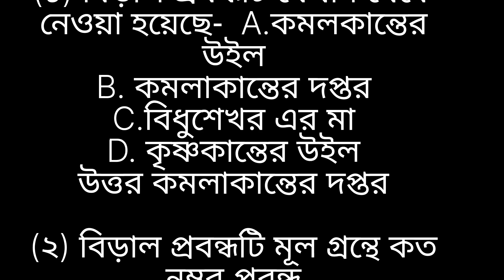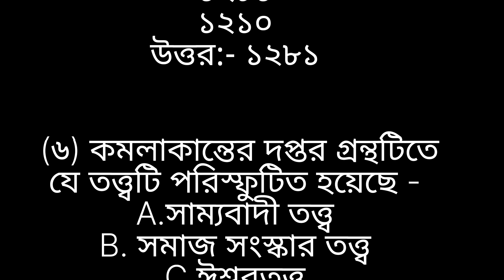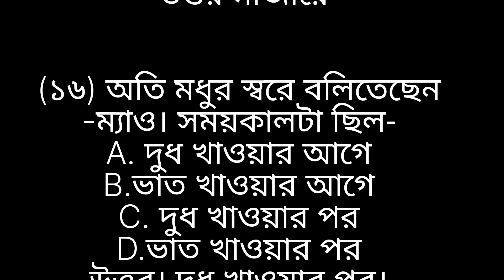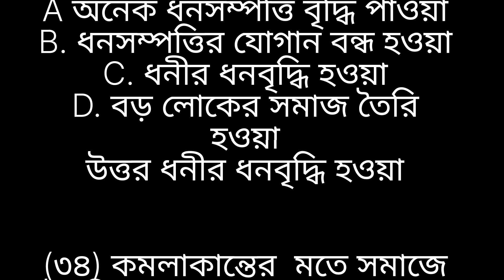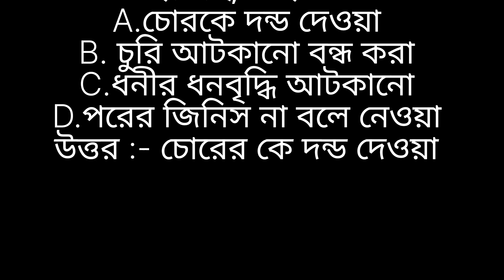একাদশ শ্রেণীর বাংলা বিড়াল গল্পের MCQ প্রশ্ন প্রথম সেমিস্টার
একাদশ শ্রেণীর বাংলা  বিড়াল গল্প  প্রশ্নের উত্তর